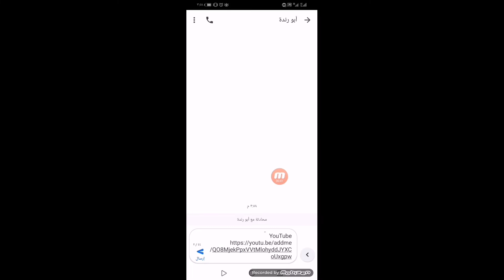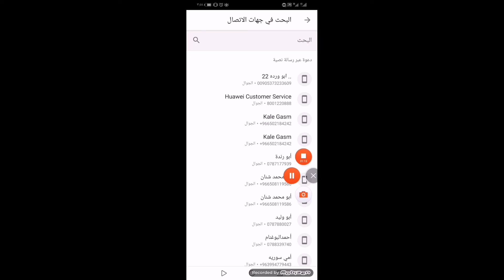أسهل طريقة لجلب الرابط الخاص //والتواصل مع الاهل والاصدقاء على YouTube //تصميمي👍تعليق المثبت شوفو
كيف احصل على رابط الخاص يوت يوب

شرح عن الحصول ع رابط المحادثه على يوت يوب

ميزه الربط الخاص عل يوت يوب كيف احصل عليها